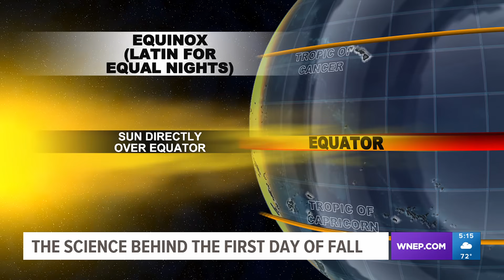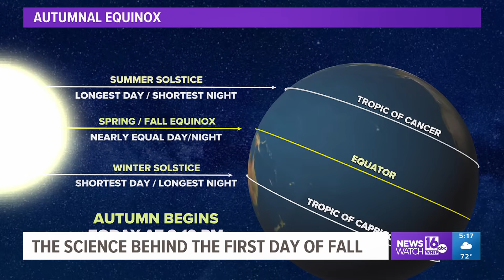Why does Fall fall on today?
Stormtracker 16 Meteorologist Ally Gallo explains the Autumnal Equinox.